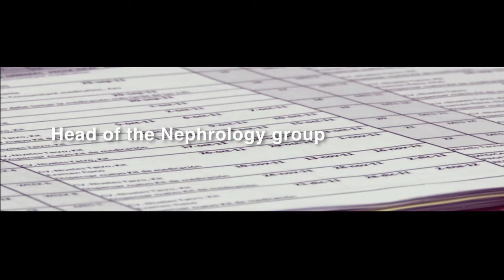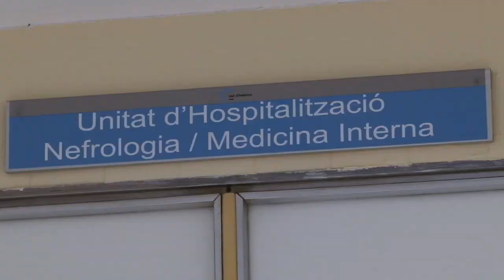Dr. Daniel Serón- Head of the Nephrology group at VHIR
The Renal Unit is divided into three areas: clinical nephrology, dialysis and transplantation. There is a head of department, 15 staff nephrologists, 4 part time nephrologists and 8 training nephrologists. The hospitalization area has 26 beds, and its own peritoneal and haemodialysis units. In 2009 there were 1270 inpatients, 9000 outpatient visits and 75 renal transplants were performed. Three staff member are professors at the Autonomous University of Barcelona.

The Renal Unit has undertaken a deep transformation in order to reinforce clinical and basic research that is focused in two main topics: progression of renal insufficiency and ateromatosis in chronic kidney disease. A clinical research facility to monitor observational studies and clinical trials has been built.

Research lines:
Progression of renal insufficiency
Ateromatosis in chronic kidney disease
Surveillance biopsies in renal transplantation